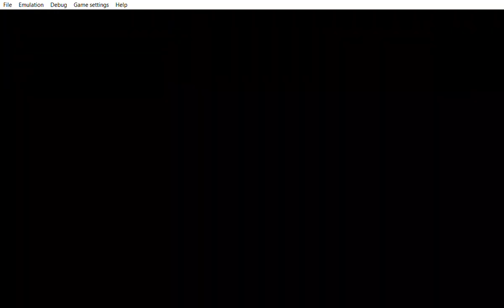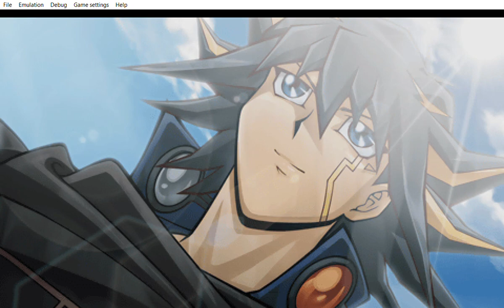... Yu Gi Oh! 5D's Tag Force 5 his creativity made the duel to be creative.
... ... ... i really enjoyed how i used brain control and then  tought wait let´s play the synchro card arcanite magician. That is where the creativity begun. Happy that i called the deck dot creative. If you are finding the smallest thing to dislike this upload that´s on you. Phew body now we can go and rest a bit longer.